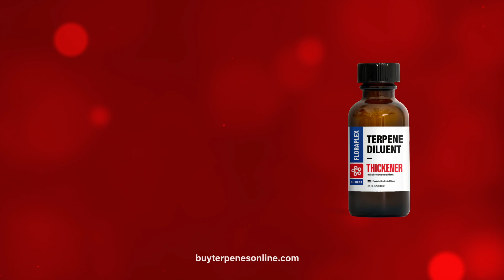WE KNOW TERPENES || Floraplex Terpenes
At Floraplex Terpenes we do more than formulate, prepare, and distribute highly concentrated, affordably priced, top-of-the-line terpene isolates, strain blends, sensory blends, and diluents. Our product catalogue is consistently being updated to offer new, unique, and custom ordered terpene products. We cater to businesses and individuals alike.